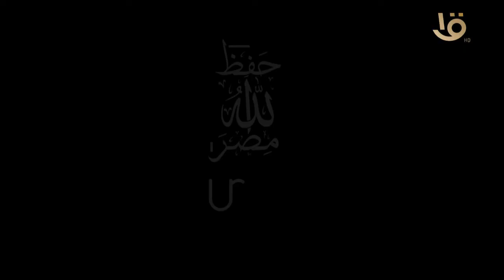حتى لا ننسى.. عمرو فاروق: الإخوان الإرهابية تسعى للعودة مرة أخرى للمشهد على المستوى السياسي والشعبي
حتى لا ننسى.. عمرو فاروق: جماعة الإخوان الإرهابية تسعى للعودة مرة أخرى للمشهد على المستوى السياسي والشعبي#الجمهورية_الجديدة
▶▶ Follow us ▶▶